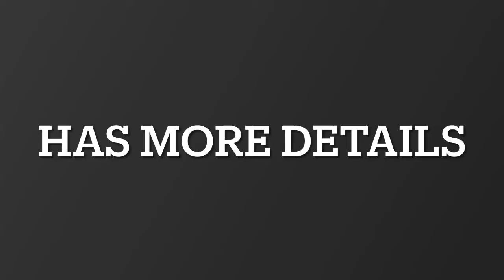Kentucky Secretary of State visits Marion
Kentucky Secretary of State Michael Adams, a native of Paducah with family ties to Lola and Salem, visited Marion and spoke during a Chamber of Commerce meeting at the fairgrounds. The secretary and Crittenden County Clerk Daryl Tabor talk about benefits of new election reform recently approved by the Kentucky General Assembly.